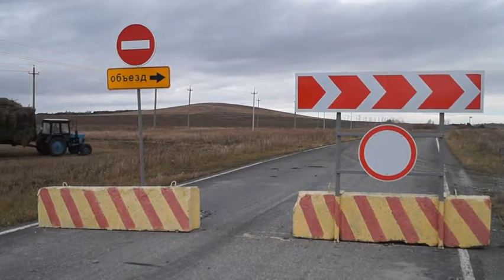866 ВИЗИТ ЕВГЕНИЯ ГОЛИЦЫНА В ВЕРХНЕУРАЛЬСКИЙ РАЙОН